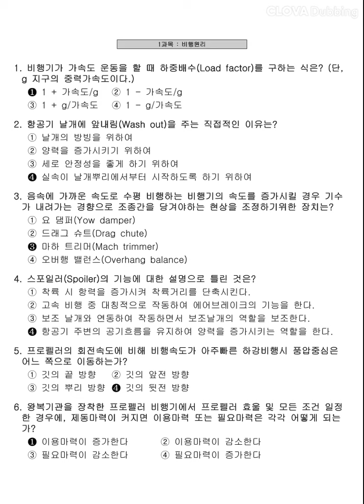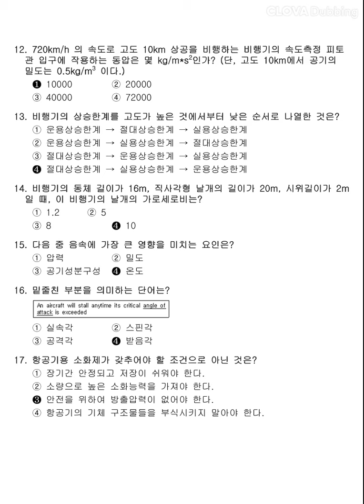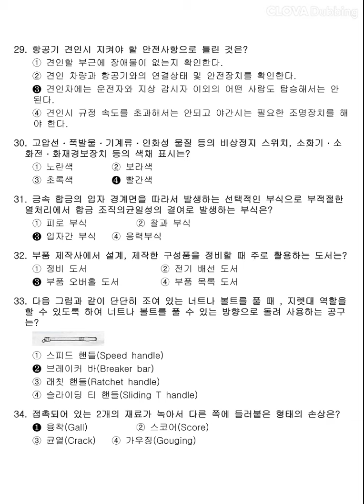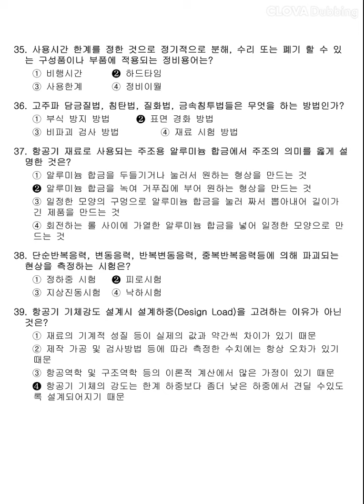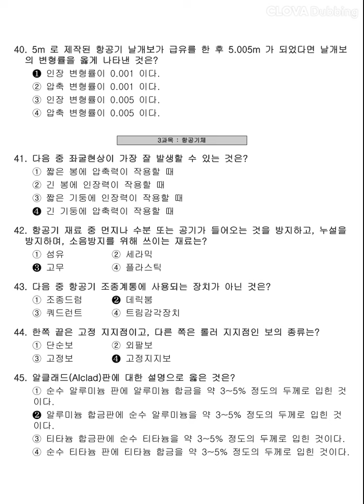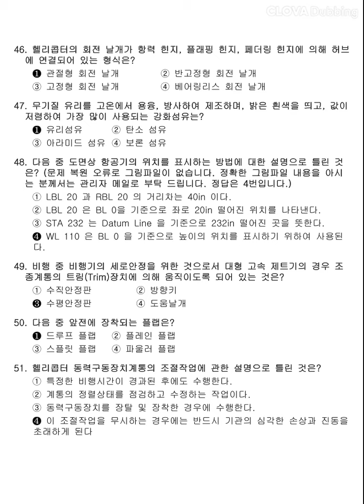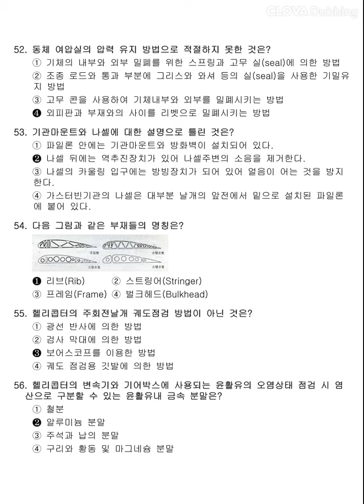[항공기체정비기능사] 2012년 1회 필기 기출문제